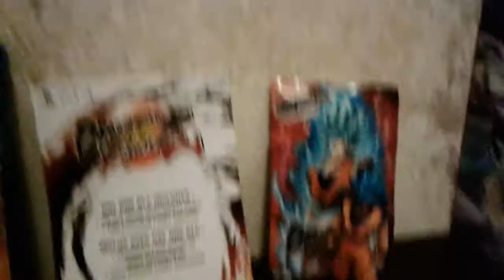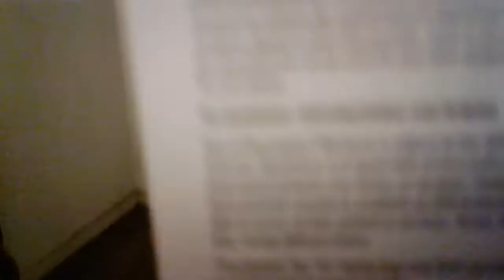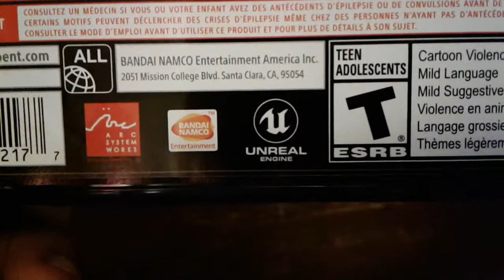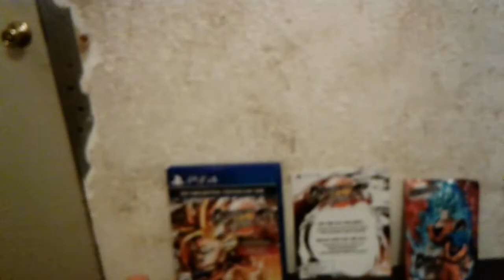Unboxing Dragon Ball FighterZ